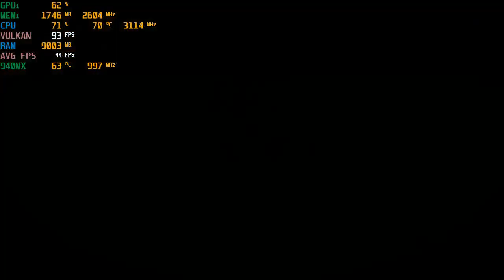Red Dead Redemption 2 - 720p With The Nvidia 940MX : Acer Aspire E 15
*the menu is bugged and the game is running at 720p not the 1080p that it's shows in the menu.
*game glitched at the end and I was stuck by the fireplace.
*For some reason getting the game to run at 720p full screen is a chore. I have to delete the file named "system" in
{documents - rockstar games - Red Dead Redemption 2 - settings}.
Then run the game, this cause the game to default to 720p windowed. Once in the menu I have to adjust all the settings in one go including full-screen mode and hit apply. Note that switching to full doesn't actually switch to full screen, the window remains in the middle of the monitor. At this point I have to change the desktop res to 720p (without exiting the game) and its all good except that now the res in game cannot be changed and sits at 1080p (grayed out). Any change in the settings will return the game to 1080p and the process would have to be repeated from the start. Changing the res from within the system file (config) doesn't seem to have any effect. I've only encountered this particular issue in this laptop so far.
*The res bug forced me to exit the game and reset the settings before each adjustment resulting in several videos having to be edited together.

System:  Acer Aspire E 15 ( E5-575G-52RJ )
CPU:  I5-7200u Kaby lake 2.7ghz (3.1ghz turbo)
Memory:  16gb (2x8gb) 2133mhz ddr4
GPU:  Nvidia Geforce 940MX 2gb Gddr5 OC
OS: Win10 Home, recorded with Windows Game DVR
Res: 720p low settings, Vulkan API